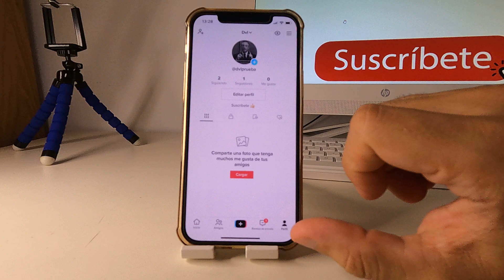BLOQUEA QUE TE PUEDAN ETIQUETAR EN TIKTOK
Espero que este tutorial de BLOQUEA QUE TE PUEDAN ETIQUETAR EN TIKTOK te haya servido, si es así espero que me dejes un gran LIKE.